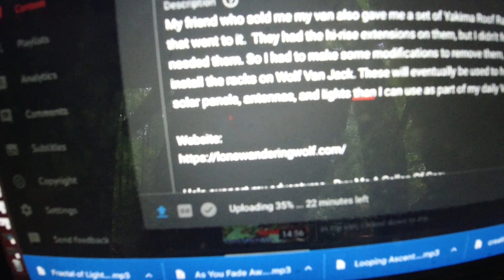A Quiet Day At Crow's Nest Campground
I spent the day at Crow's Next Campground in Newport, New Hampshire with a couple friends. I took a short hike to Pollard Mill Falls, then made a grilled cheese sandwich.  I even got to take advantage of available electricity to get some video editing done.  It was a great end to my four night VanLife adventure with Wolf Van Jack.

Slow Down and Enjoy Life